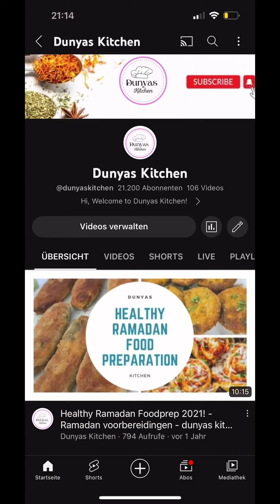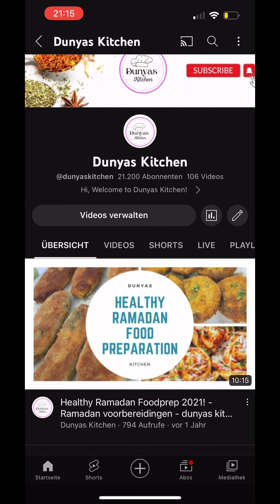Afghaanse aubergine recept - Bandjan Chalau - Dunyas Kitchen